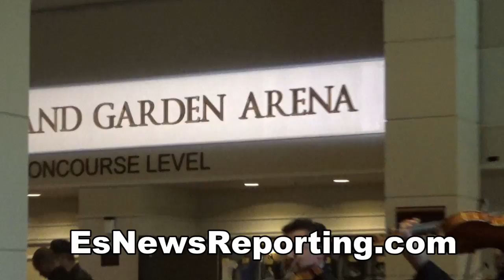Adrien Broner vs John Molina Jr MGM Comes Alive - music and dancing EsNews